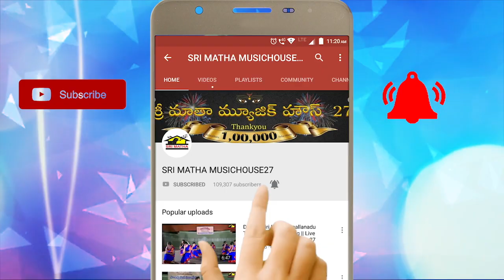GAYOPAKHYANAM YUDDASEENU PART 3 || గయోపాఖ్యానం యుద్ధసీను || Drama Padyalu || Musichouse27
Title : GAYOPAKHYANAM YUDDASEENU PART 3
Lyrics : Traditional
Composer : Patnala Sekhar
Singer : Uyyuru Durga Prasad, Guntreddi Balaramaswami
Krishnudu : Uyyuru. Durga Prasad
Arjunudu : Guntreddi Balaramaswami
Drama Padyalu
Srimatha Digital Recording Studio, Vizag